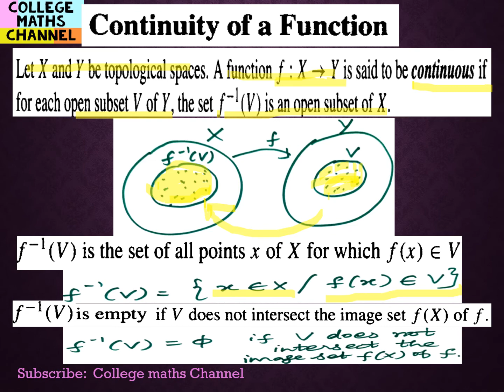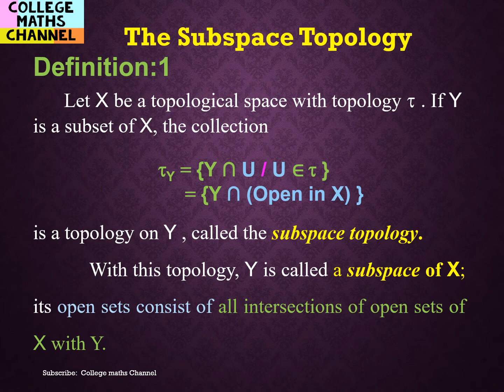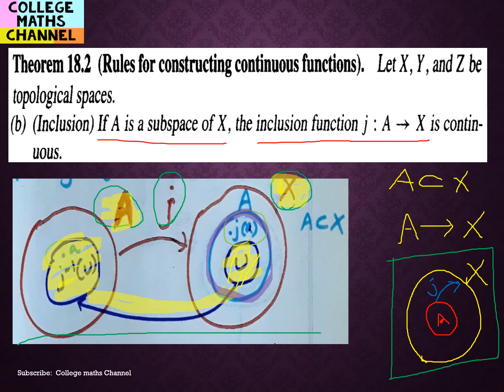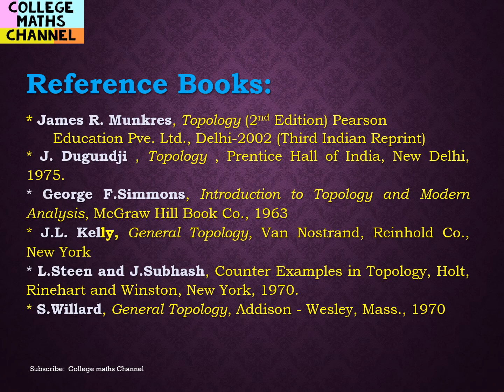Inclusion Function-Continuous Function-Subspace Topology-Theorem:18.2(b)Proof-Topology in Tamil